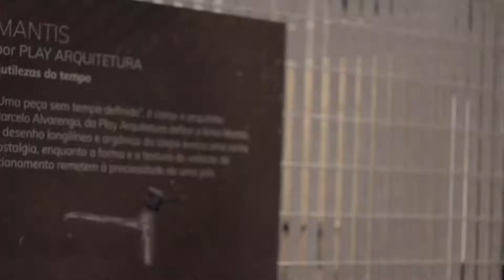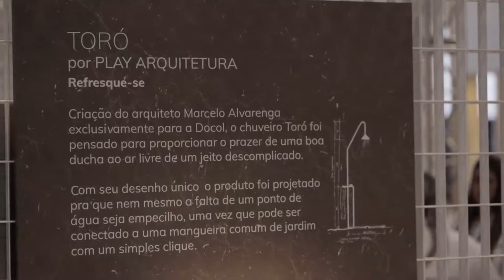Mantis e Toró | Por Play Arquitetura